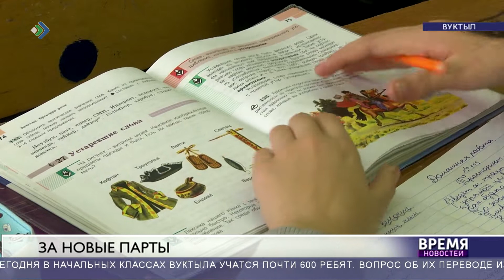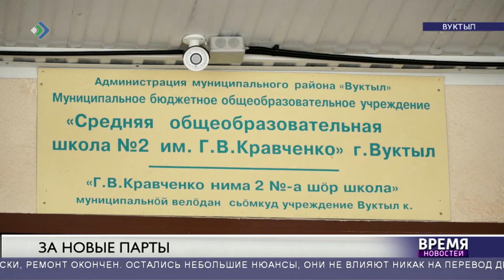За новые парты